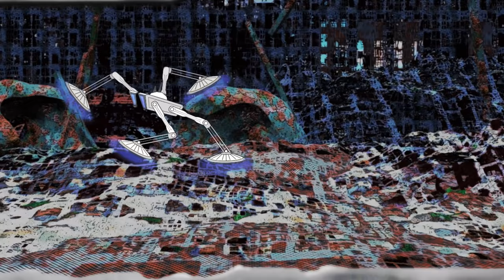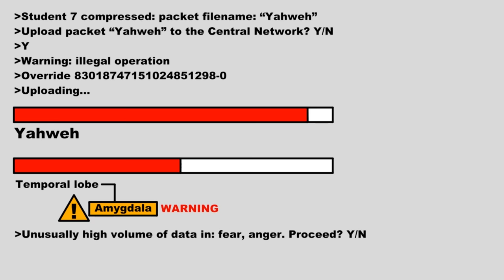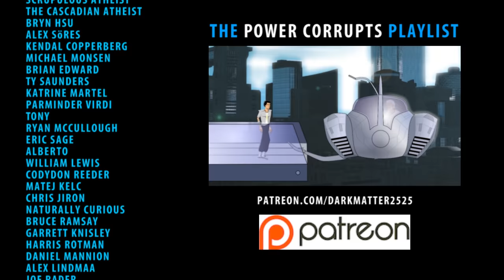The Horror of Your Desires (Power Corrupts Part 9)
If you somehow obtained ultimate power, the things you’d choose to do would show us far more clearly who you really are than you could possibly show us with your current limitations. You could choose to bend people to your will, even if only through threats and intimidation, or maybe you could enjoy life with us, help us, and teach us. The bible authors created a character in Yahweh who abuses his limitless power with wanton abandon, reeking of a crude tool of manipulation - not a loving, caring teacher. He is the ultimate bad guy, sold to us as the ultimate good guy - a monumental travesty of history. It certainly is a good thing that Yahweh is a fictional invention of ancient writers.

My next animations will be about the life and times of King David, as found in 1st and 2nd Samuel (and a bit of 1st Kings). It’s a huge endeavor. If you wish to support my efforts, and be included in the credits of those videos as a patron of my work, then this is the link to follow

This animation was Episode 9 of my Power Corrupts series. Here’s a link to the full playlist of the Power Corrupts series

Creative Commons Music Used:
“Sunset” by Kai Engel